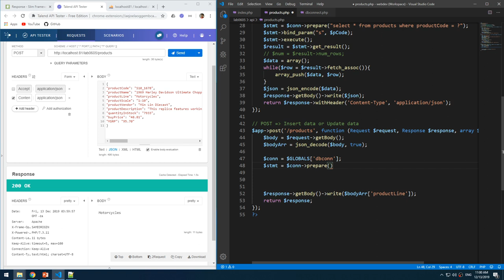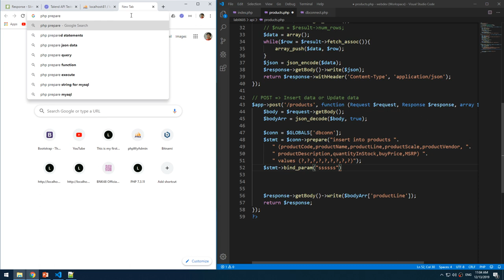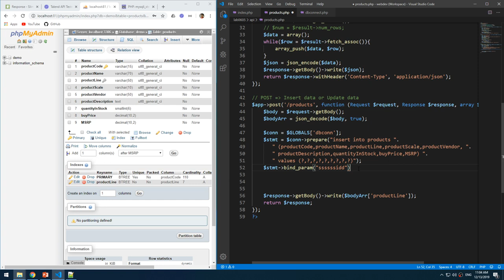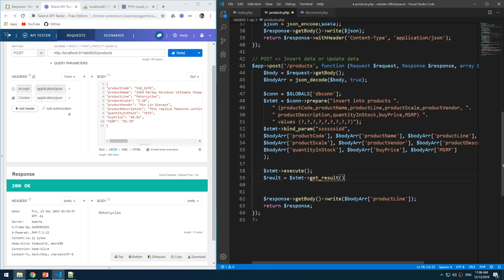Lab0605 05 Insert products bind param